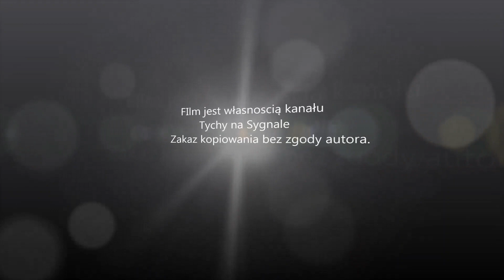Start śmigłowca LPR ratownik 4 w Tychach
Tychy 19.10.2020, śmigłowiec z poszkodowanym mężczyzną startuje i udaję się do SOR Ochojec, na chwilę obecna brak informacji co było przyczyna interwencji śmigłowca